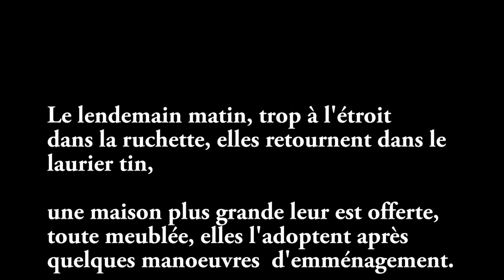2020 04 09 - Récupération d'un essaim d'abeilles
Une heure et demie en six minutes, depuis la formation de l'essaim à son enruchement, les échanges d'infos par les phéromones et danses,  gestuelle du "rappel", un ballet fascinant.